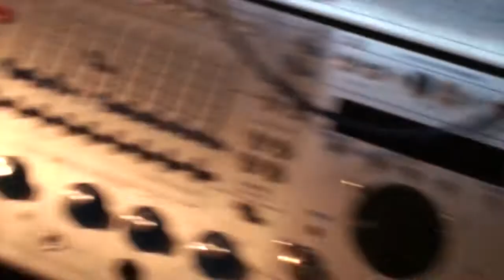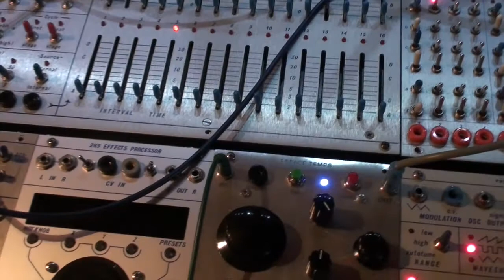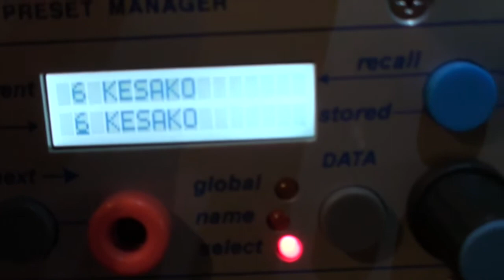07.27.2020 Buchla Modular & TD-3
No external effect applied.